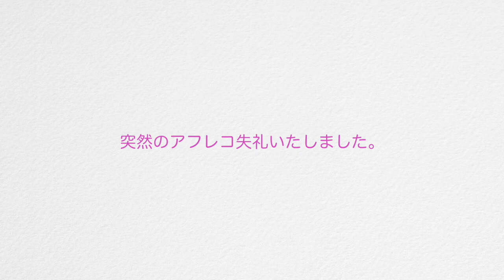[英語] ジョークによく使う皮肉を紹介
ネイティヴの会話やドラマで聞く皮肉のジョーク！
それにしても
気づかないうちにどんどん顔がカメラに近づく・・・

紹介したフレーズ：
Thanks a lot.
Yeah, right.
Sure.
Thanks to ___.
You’re so funny.
Funny.
Too bad.
Are you okay?
Can’t wait.
I’m sorry

週二回更新しています〜

何歳？：19歳、大学生
どこ在住？：アメリカ在住
何人？：日本とマレーシアとアメリカ（ニュージャージー州生まれ）